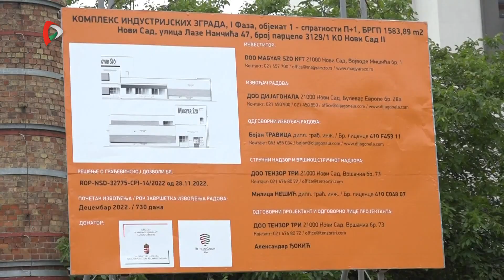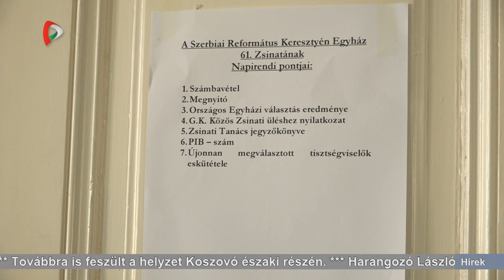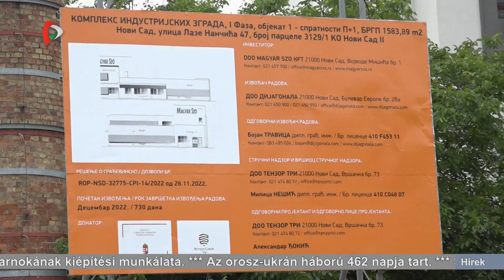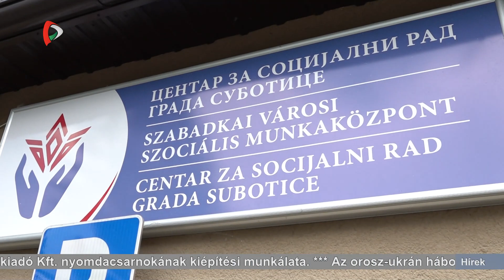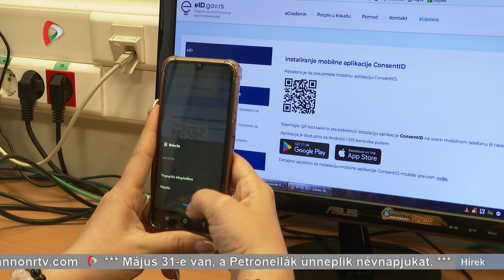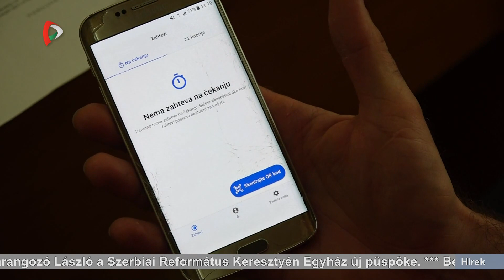Híradó – 2023.05.31. 20.00h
A Híradó főbb témái:
- Továbbra is feszült a helyzet Koszovó északi részén.
- Harangozó László a Szerbiai Református Keresztyén Egyház új püspöke.
- Befejezéséhez közeledik a Magyar Szó Lapkiadó Kft. nyomdacsarnokának kiépítési munkálata.
- Az orosz-ukrán háború 462 napja tart.
- Szétosztották a 100.000 üdülési utalványt Szerbiában.
- Ma játsszák az Európa-liga döntőjét Budapesten.